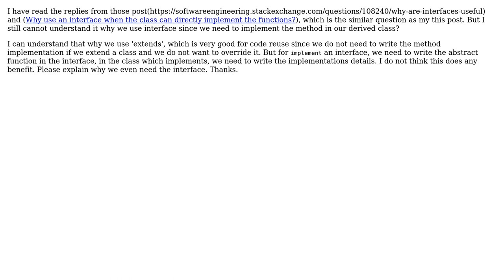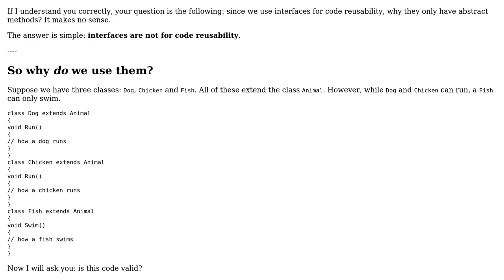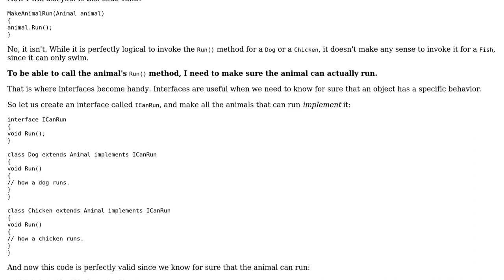Why we use interface since we need to implement the method in our derived class?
Software Engineering: Why we use interface since we need to implement the method in our derived class?

With thanks & praise to God, and with thanks to the many people who have made this project possible! | Content (except music & images) licensed under CC BY-SA | Music | Images & others | With thanks to user Robert Harvey user Michael Haddad user FullStackDeveloper and the Stack Exchange Network Trademarks are property of their respective owners. You are responsible for your own actions.